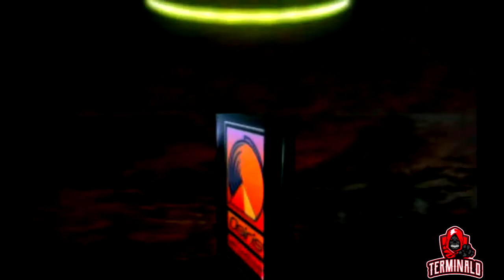HBO Boxing-PS1-Ferocious Fernando Vs Macho Camacho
Throwback to HBO Boxing on the original playstation. This game has some of my favorite presentation of any boxing game to date!